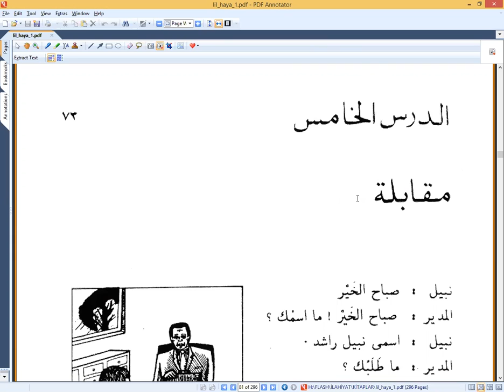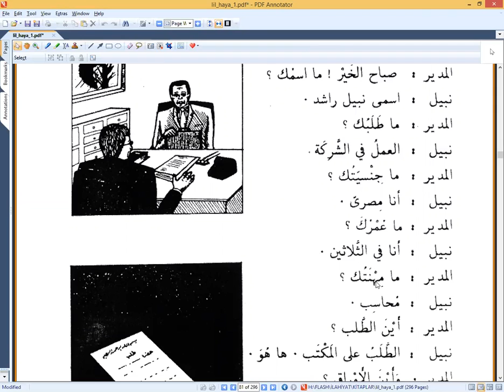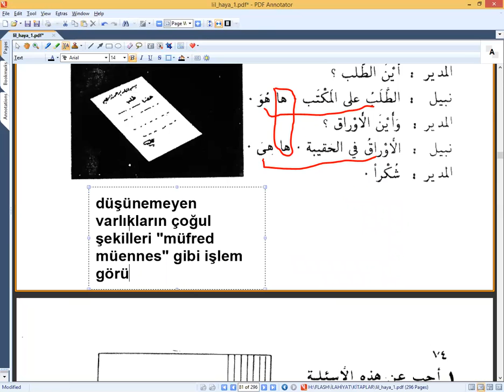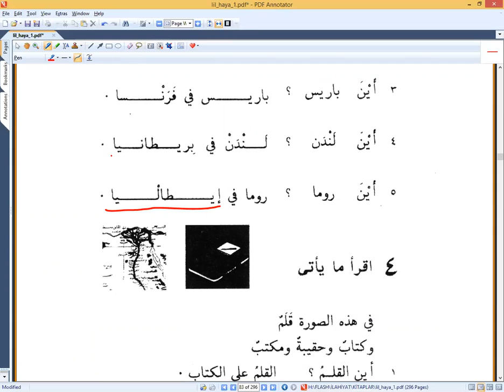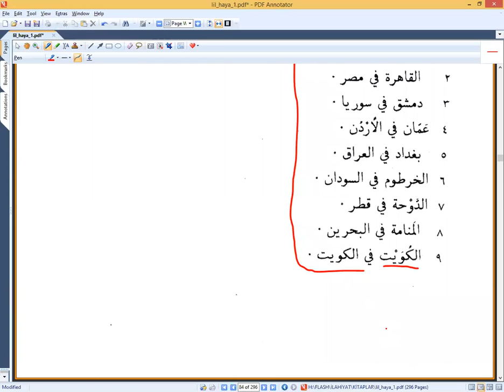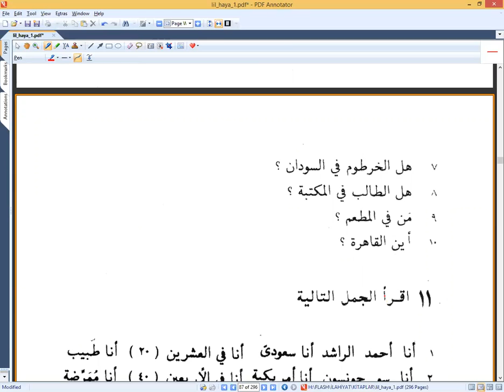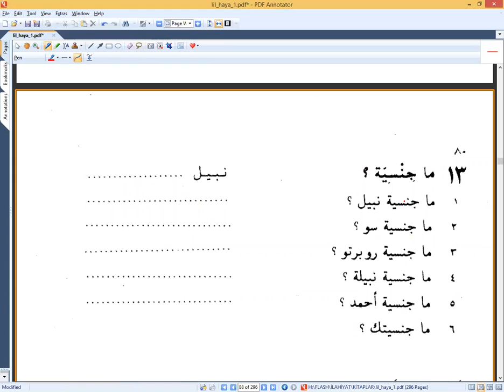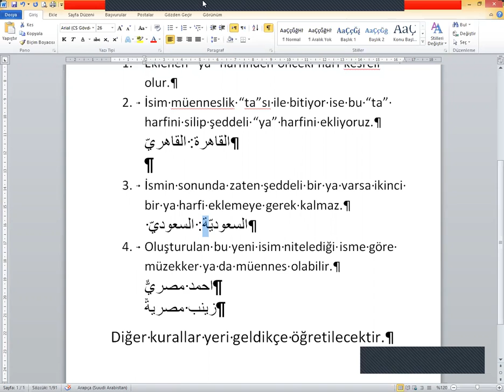el-Arabiyye lil-Hayat-1 Ders-5 (Abdusselam AKSAN Hocanın Anlatımı)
Etiket:

arapça çeviri
arapça şarkı
arapça sayılar
arapça müzik
arapça atebe
arapça harfler
arapça rakamlar
arapça sözler
arapça allah
arapça allah yazısı
arapça aşk sözleri
arapça alfabe
arapça anlamlı sözler
arapça atebe kadın
arapça atebe yayom
a arapça yazılışı
a arapça ne demek
a arapça nedir
arapça a harfi
arapçada a harfi
arapça a nasıl yazılır
arapçada a nasıl yazılır
arapça a 1
arapça bismillahirrahmanirrahim
arapça bam bam
arapça bilen iş ilanları
arapça besmele yazılışı
arapça bölümü taban puanları
arapça bedevi filmleri
arapça biyografi sözleri
arapça baba ne demek
arapça b harfi
arapça b harfi kopyala
arapçada b harfi
arapça b harfi falda
arapça b harfi kolye
arapça b harfi ile başlayan kelimeler
arapça b harfi boyama
arapça b ile başlayan kelimeler
arapça cuma mesajları
arapça canım
arapça cuma hutbesi
arapça cümleler
arapça cümle çeviri
arapça canım şarkısı
arapça cim harfi
c arapça ne demek
arapça c harfi
arapçada c harfi yoktur
arapçada ç harfi
arapça c
arapçada c yok
arapçada c
arapçada c harfi yoktur twitter
arapça çeviri türkçe tercüme
arapça çeviri sesli
arapça çeviri türkçe çeviri
arapça çevirmen
arapça çeviri google
arapça çizgi film
arapça çeviri suriye
arapça ç harfi
behzat ç arapça
türkçe arapça ç
türkçe arapça çeviri
arapça düğün
arapça dini sözler
arapça dertli atebe indir
arapça damar şarkılar
arapça dualar
arapça dil bilgisi
arapça dersleri
d arapça yazılışı
arapça d harfi
arapçada d harfi
d&r arapça
d ile başlayan arapça isimler
d ile başlayan arapça kelimeler
arapça erkek isimleri
arapça elif
arapça elif harfi
arapça esmerin adı oya
arapça elhamdülillah
arapça evet
arapça etebe
arapça eşek ne demek
e arapça yazılışı
arapça e bilmek
arapçada e a eki
arapça e kitap
arapça e harfi nasıl yazılır
arapça e yds ne zaman
arapça e yds
arapçada e harfi var mı
arapça fetih suresi
arapça fiiller
arapça filmleri
arapça fetih suresi oku
arapça fiil çekimleri
arapça fatiha suresi
arapça fiil cümlesi
arapça f harfi
f arapça yazılışı
arapça f harfi anlamı
arapçada f harfi nasıl yazılır
arapça f klavye
arapça f harfi kolye
arapça f harfi nasıl yazılır
arapça f harfi dövme
arapça f nasıl yazılır
arapça güzel sözler
arapça günaydın
arapça güzel kelimeler
arapça güzel ne demek
arapça güzel sözler ve anlamları
arapça güzel şarkılar
arapça günaydın mesajları
arapça günler
arapça g harfi
arapçada g harfi
arapça g harfi nasıl yazılır
arapçada g harfi nasıl yazılır
arapçada g harfi var mı
arapça ğ ile başlayan
arapça g harfi yazılışı
arapçada ğ nasıl okunur
arapça ğ harfi
arapçada ğ harfi
arapçada ğ var mı
arapça ğ
arapça halay
arapça hutbe
arapça hareketli şarkılar
arapça hayırlı cumalar
arapça hayırlı sabahlar
arapça hazırlık olmayan ilahiyat fakülteleri 2020
arapça hutbe metni
h arapça yazılışı
arapça h harfi
arapçada h harfi
arapça h harfi yazılışı
arapça h harfi nasıl yazılır
arapça h harfleri
arapçada h harfinin yazılışı
arapça h harfi anlamı
arapça ışık ne demek
arapça i harfi
arapça ırak şarkıları
arapça ışık nasıl yazılır
arapça ıslah ne demek
arapça ıkınmak ne demek
arapça ırk sorma
arapça ıkın ne demek
arapçada ı harfi var mı
arapçada ı sesi varmı
arapça ı harfi
arapça ı ne demek
kuran'ı arapça mı okumak gerekir
kuran'ı arapça mı türkçe mi okumalı
kuran ı arapça okumanın fazileti
kuran ı arapça okumak şart mı
arapça ilahiler
arapça isimler
arapça ilahi sözleri
arapça inna lillahi ve inna ileyhi raciun
arapça iş ilanları
arapça isim yazma
arapça isimler erkek
arapça iyi geceler
i arapça türkçe çeviri
arapçada i harfi
arapça i nasıl yazılır
kuran i arapça okumak
yasin-i arapça
i ile başlayan arapça kelimeler
arapça j harfi
arapça jamila ne demek
arapça japonya
arapçada j harfi
arapça j
j ile başlayan arapça isimler
arapça klavye
arapça kelimeler
arapça küfür
arapça komik videolar
arapça kısa sözler
arapça kadın ne demek
arapça klavye çeviri
arapça kısa dualar
arapça k harfi
arapçada k harfi
arapça k harfinin okunuşu
arapçada k
arapça k harfinin anlamı
k.maraş arapça kursları
k.kerim arapça metni
k.kerim arapça
arapça le le ne demek
arapça le xayine indir
arapça la ilahe illallah
arapça lahmacun ne demek
arapça la ne demek
arapça lugat
arapça leylim ley
arapça lehçeleri
arapça l harfi
arapçada l harfi
arapça l
l ile başlayan arapça kelimeler
l ile başlayan arapça isimler
l arapçası
arapça midih
arapça muhammed yazısı
arapça metin
arapça müzik 2020
arapça medih
arapça merhaba
arapça mevlid
arapça nahiv konuları
arapça n harfi
arapçada n harfi
arapça n
arapça diyalog
muhadese
arapça konuşmak
arapçada n harfinin anlamı
arapçada n
arapça n harfi dövme
n harfinin arapça yazılışı
arapça obama şarkısı
arapça oyun havası
arapça obama
arapça obama şarkısı sözleri
arapça oyun havasi alluş
arapça okuma
o arapçada ne demek
o arapça yazılışı
ö arapça
o arapça şarkı
arapça ö harfi
arapça o harfi nasıl yazılır
arapçada o harfi var mı
arapça o ses yarışması
arapça targa
arapça 1 aöf
arapça 1 den 20 ye kadar sayılar
arapça 1.dönem 2.yazılı 5.sınıf
arapça 1 pdf
arapça 1 den 20 ye kadar sayılar müzekker müennes